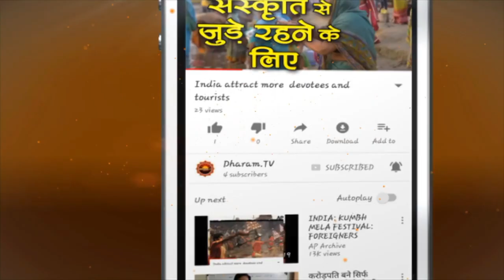Corona : 9बजे9मिनट पर Sadhguru ने कैसे दीप जलाए ? राष्ट्र के लिए रोशनी से जगमगाया ईशा - Dharam Tv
Corona: 9बजे9मिनट पर Sadhguru ने कैसे दीप जलाए ? राष्ट्र के लिए रोशनी से जगमगाया ईशा योग केंद्र.
कोरोना वायरस को हराने की भारत की लड़ाई में देश का साथ देने के लिए 5 अप्रैल की रात ईशा योग केंद्र दीयों की रौशनी से प्रकाशित हुआ। इस वीडियो में सुनिए सद्‌गुरु का सन्देश और देखिए ईशा योग केंद्र में दीयों के प्रकाश की एक झलक।
Sadhguru lighting the lamp to express solidarity with people of the country in the fight against CoronavirusPandemic during

►धर्म टीवी का ओफ़िशिअल हिंदी Helo प्रोफाइल
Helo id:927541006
►धर्म टीवी का ओफ़िशिअल हिंदी Sharechat प्रोफाइल